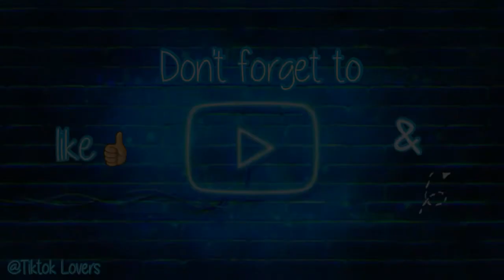Lexi Hensler , funny tiktok video part 1